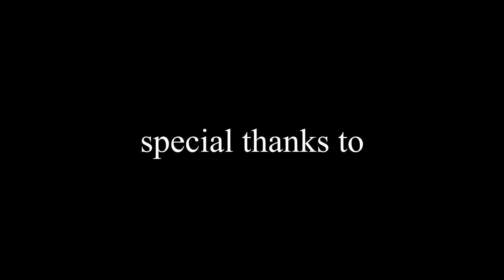Men (My Friend Pedro)